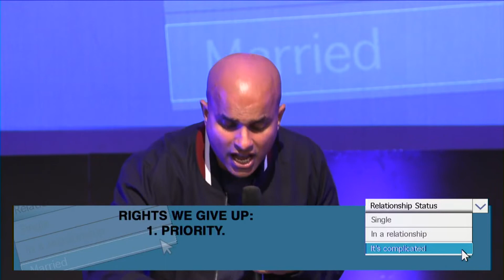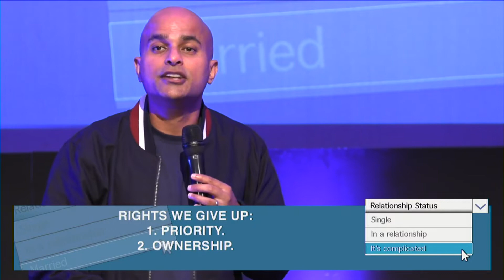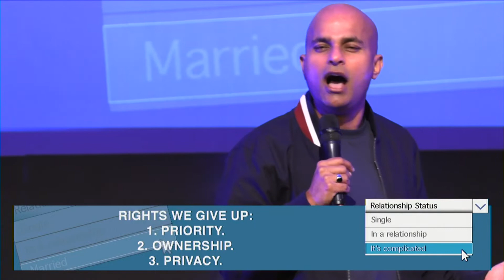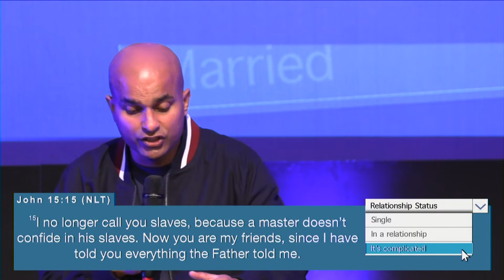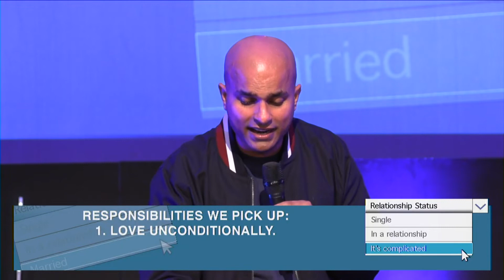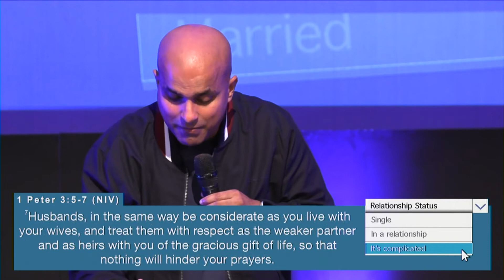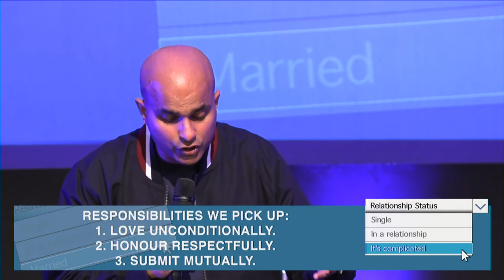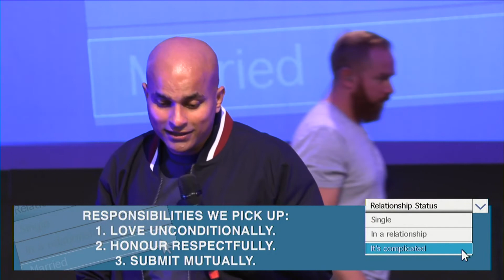MARRIAGE MATTERS | BOYD RATNARAJA | ITS COMPLICATED | 15 MAY 2022